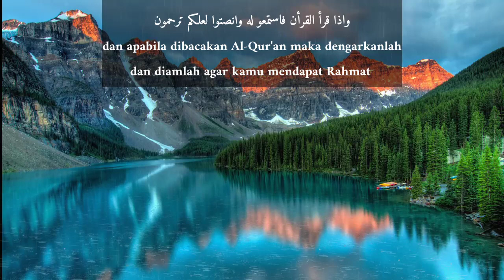SURAT AL-BAQARAH|| PENGANTAR TIDUR